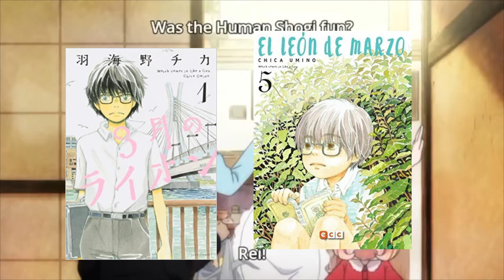ANIME SANGATSU NO LION , MARCH COMES IN LIKE A LION , - NEKOKOREKUTA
HOLA , AHORA TRAIGO PARA USTEDES EL REVIEW DE ESTE LINDO ANIME SHONEN , QUE LO DISFRUTEN !!!
ฅ(⌯͒• ɪ •⌯͒)ฅ❣ Hoʟᴀ ᴘoʀ sι ԍusтᴀs нᴀcᴇʀмᴇ uɴ ᴅoɴᴀтιvo ᴘᴀʀᴀ sᴇԍuιʀ тʀᴀʏᴇɴᴅo coɴтᴇɴιᴅo ᴀʟ cᴀɴᴀʟ ✩⃛( ͒ ु•·̫• ू ͒)
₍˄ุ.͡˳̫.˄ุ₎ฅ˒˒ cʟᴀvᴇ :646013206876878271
₍˄·͈༝·͈˄₎◞ ̑̑ෆ⃛ ʙᴀɴco ʀᴇcᴇᴘтoʀ : STP